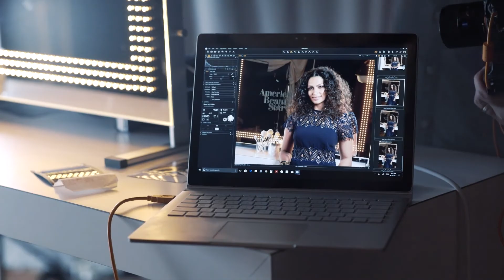Behind the Scenes with Camila Alves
We loved having the beautiful, Camila Alves with us on set of Episode 4 of American Beauty Star!

Watch American Beauty Star every Thursday at 10:30 PM / 9:30PM CT on Lifetime.